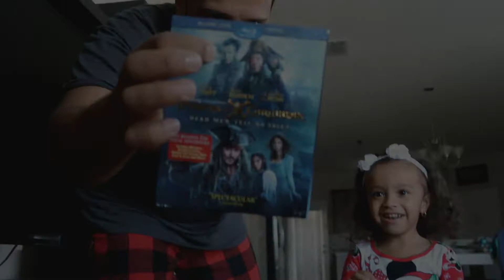Christmas Vlog | What I got For Christmas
Hi Guys,

I hope you guys had a wonderful Christmas 🎄 I love you guys !! If you guys enjoy vlogs please give this video a thumbs up 👍🏻 💕

YouTube library
Free Downloads